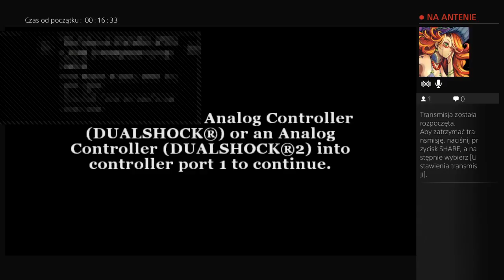Transmisja na żywo z PS4 użytkownika Lee_Blade_